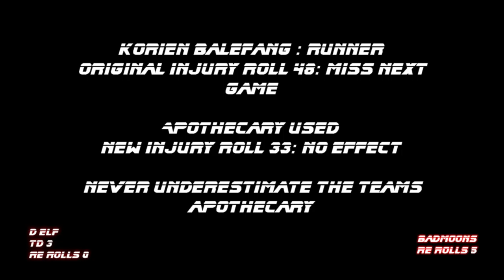Badmoons vs Dark Elf : RBBL league